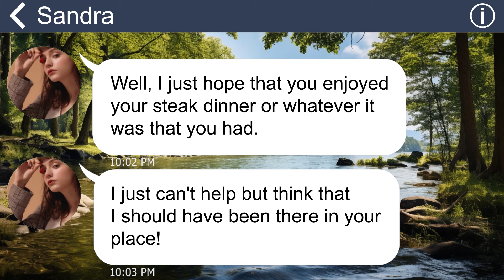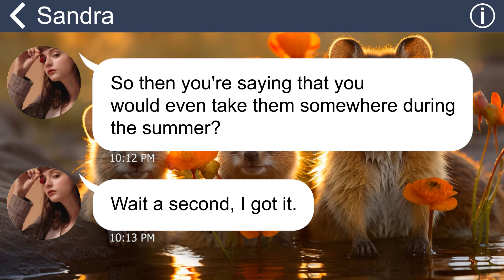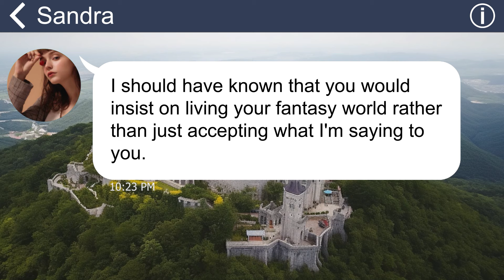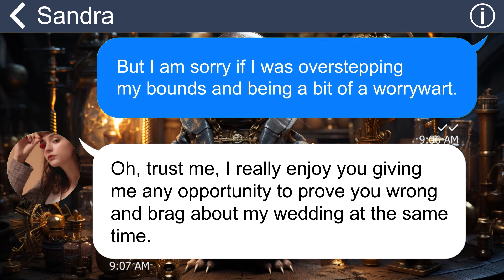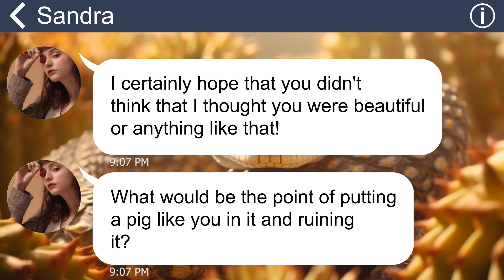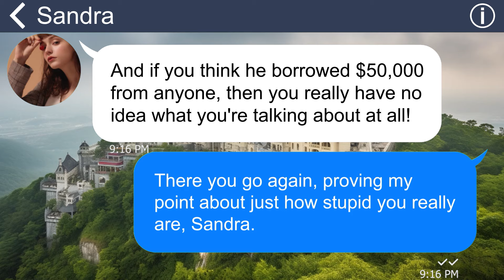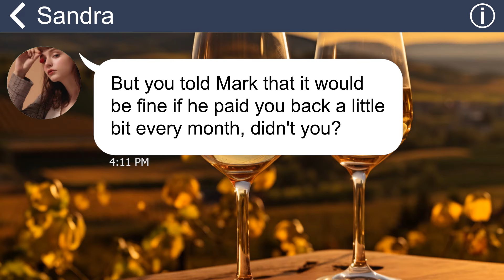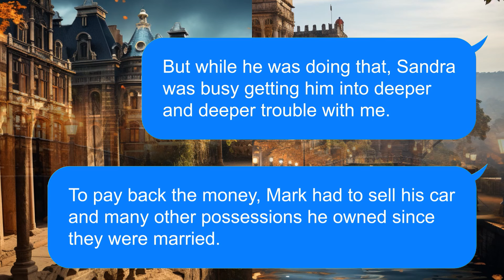[Apple] SIL has me blocked at her wedding’s entrance cuz she thinks I’m ugly. She has to think twice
Summary: I’m really eager to attend my sister-in-law's wedding ceremony. However, when all has been set, I go to her wedding and get pushed out by her …